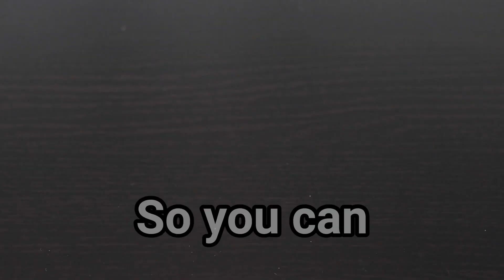Why Your Data Is So Valuable On the Dark Web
Join the newsletter (I promise I won't spam its 100% free)